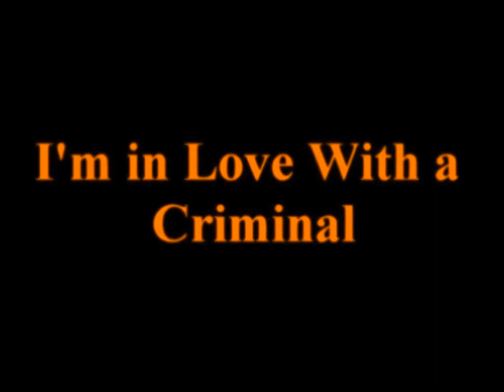I'm in Love With a Criminal: Chapter 36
Avery straddled my lap and kissed me roughly. I felt her grab onto my shoulders. I pulled her body closer to mine by her waist. My hands slid up the short skirt that she was wearing. I caressed her inner thigh, teasing her a little bit first. She squirmed a little bit as I sign that she wanted me to stop teasing her.
My phone vibrated but I ignored it. She pulled my shirt off as she started to get more aggressive. My phone rang loudly.
"Just answer it" She said as she kissed on my kissed on my neck. I picked up the phone.
"What?" I asked with an attitude.
"Damn, nigga! You don't gotta be so rude." I heard Ray's voice over the phone. I rolled my eyes and looked down at Avery. She was moving down my neck, then to my chest really, slowly.
"What do you want, Ray?" I said.
"We got a meeting today." He said. I knitted my eyebrows and started thinking.
"Right now?" I asked.
"Yes now!" He said. I rolled my eyes and hung up.

An hour later, I met up with Ray, Sydney, Justin and DJ. It was two o'clock in the morning and we were all waiting for Issa to get here. Every month we have a day when we have to meet him. But it's always random.
It took him hours to get here but when he did, it was five in the morning. He glared at me for a second. I glared back. I really can't stand this guy.
"Why are we here at five in the fuckin morning?" I asked with my hands in my pockets.
"We're leaving for the weekend." Issa said. What the hell?
"Where?" Sydney asked.
"We're goin to San Diego" He answered. I rolled my eyes and leaned against the wall. All I wanted was to get the fuck out of here right now.
"We're doin a deal, that's gonna take a little more than usual." He said.
"When are we leaving?" I Ray asked.
"Later tonight" Issa responded.
"Good" I didn't feeling like listening to anymore of this guy's demands and neither did Sydney. We both left the building and went home.

I stayed up the entire day because I had a lot on my mind. I was just thinking about a bunch of random stuff. I thought about my mom most of the time. I was trying my best to remember her but, I couldn't. My dad never kept pictures of her because he doesn't want to remember what they did to her.
Every time I thought of my mom... or at least try to, Issa came to my mind. Issa came to my mind because his father is the one who killed her. His father and my father were like brothers before the incident happened. But I guess he would have done anything for power.
Issa hates me because of who my father is, and vise-versa. All I want to do is kill him... but that's not how things work around here.
Commentz!!